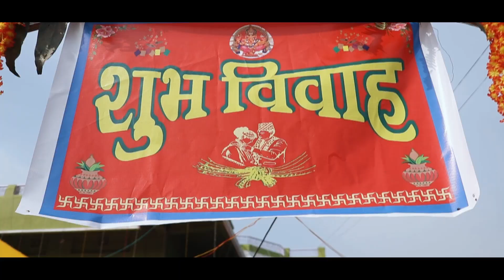Wedding Diary ll Karuna & Hanish ll Nepali Wedding Highlight